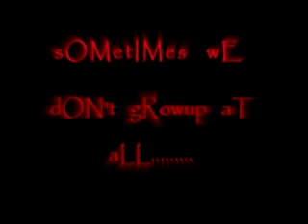The bEuTiFul BriDE (Pt. 2)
Pt. 2 is the crazy twisted ending to the spinetingling story of suspense and intrigue you were so captivated by in "The bEuTiFul BriDe (Pt. 1)". a very young girl has her mother murdered to inherit money.